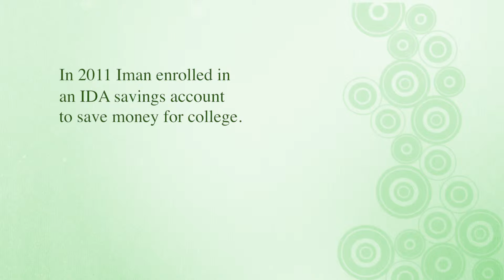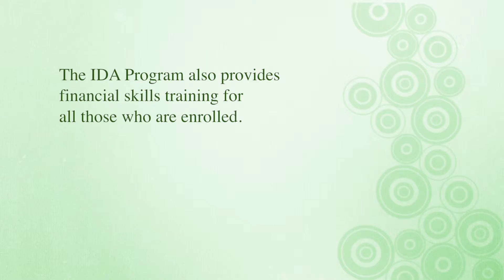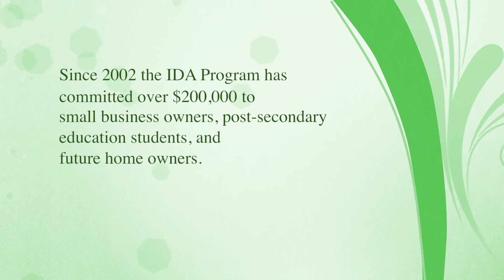Resettlement Stories: UW Student Iman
Iranian refugee Iman talks about his pursuit of an Electrical Engineering degree at the University of Washington and the assistance provided by the Refugee Resettlement Office.